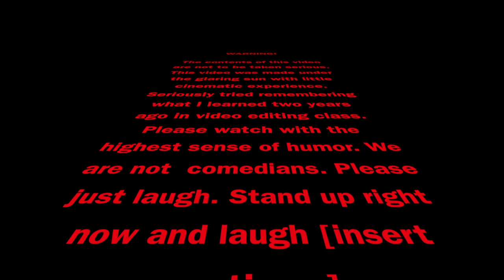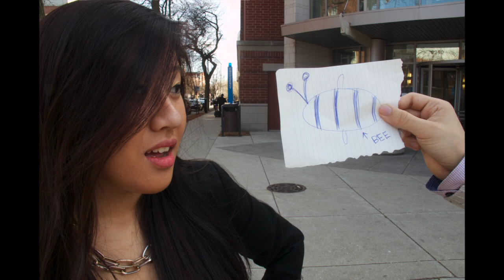DePaul University Multicultural Greek Council Presents the Showdown 2013